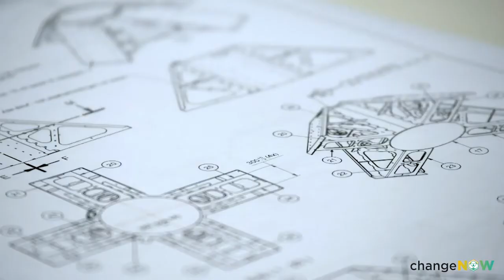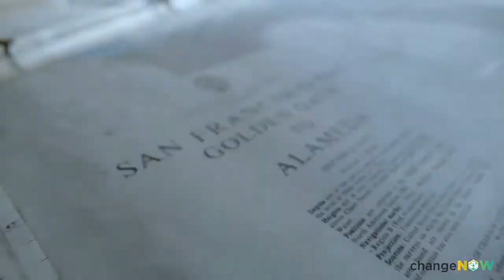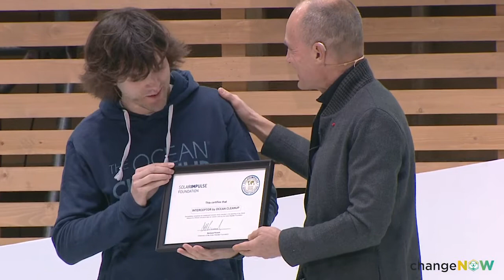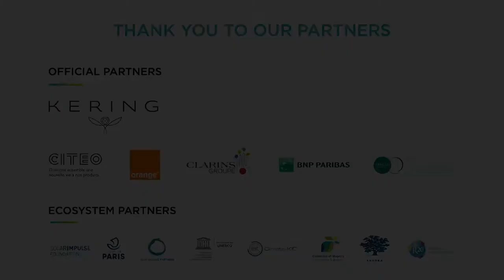ChangeNow Summit - Opening Ceremony Boyan Slat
Fireside chat:
Boyan Slat - CEO and Founder, The Ocean Cleanup

Moderator:
Lovelda Vincenzi - International MC

30, 31 Jan. & 1st Feb. 2020 | Grand Palais, Paris - France

About Lovelda:
Entrepreneur & International Mistress of Ceremonies (MC), Moderator & Host, Lovelda Vincenzi has been speaking and performing on stages since the age of 13.  With a background in event creation, Lovelda specialises in MCing and moderating business conferences & summits for organisers who create experiences.

On a mission to turn events into memorable experiences, Lovelda is a dynamic, witty, fun and entertaining MC who is an asset to any event management team. You're in safe hands with Lovelda who has been trusted to introduce Senior Executives as well as household names such as Monica Lewinsky, Andy King (Netflix Documentary Fyre Festival), Kunal Nayyar and Nik Kershaw to name a few to stages.